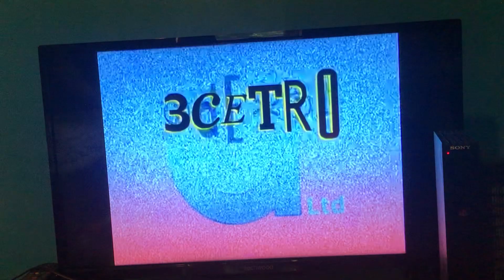YTV/Agogo/AE Ltd/Decode (2002)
Taken from Girlstuff Boystuff